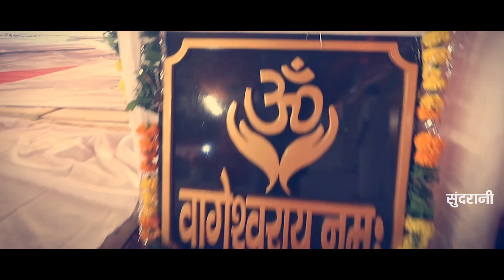LAADLA BAGESHWAR BALE KA | GOURAV PANDA | SHRI BAGESHWAR DHAM | Bhakti Video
♪ Song : लाडला बागेश्वर बाले का
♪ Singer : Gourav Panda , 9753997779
♪ Lyrics :  Gourav Panda
♪ Recording : Ak recording Studio Bhopal
♪ Camera : Ak recording Studio Bhopal 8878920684
♪ Editing : Ak recording Studio Bhopal
♪ Graphics : Punesh Sahu
♪ Producer : Lakhi Sundrani
♪ Director : Mohan Sundrani
♪ YouTuber : Keshav Sahu
♪ Language : Chhattisgarhi
♪ Genre : Regional